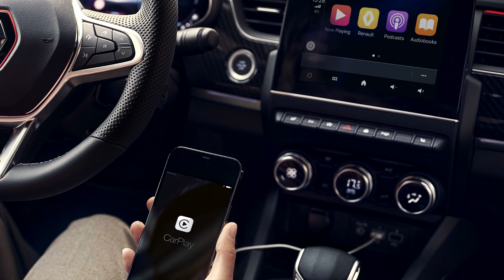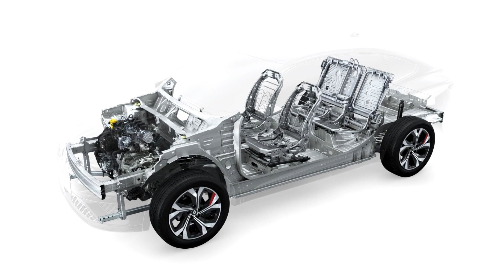New Renault ARKANA (Megane Conquest) E-TECH 2021 - FIRST LOOK & details (HYBRID SUV)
Taking a look at the official Renault photos of the new Renault Arkana E-TECH 2021, a HYBRID SUV. On Croatian market this car will be called MEGANE CONQUEST.

MORE INFO ABOUT THE CAR:

New Renault Arkana shakes up traditional codes with a new offer that goes beyond paradoxes. Racy and spacious, sporty and comfortable, the first SUV coupe from a generalist carmaker displays its 100% hybrid DNA with personality. Filled with emotion, technology and energy efficiency for lower CO2 emissions, it ticks all the boxes, without compromise. New Renault Arkana is a 100% hybrid, even with its exclusively electrified engines, and is now available with the new E-TECH 145 hybrid system. Another new addition to the range of engines is the 1.3 TCe 160 petrol engine with 12 V micro-hybrid.

Launched in Europe last March, New Renault Arkana is now available with its E-TECH 145 hybrid engine, which is more responsible, more fuel-efficient and ensures maximum driving pleasure.
With this "full hybrid" solution equipped with a 1.2 kWh 230 V battery, New Renault Arkana provides all the benefits of electric power without having to plug in.

At the wheel of an SUV coupe that makes no compromises on design, space and technology on board, you will be able to achieve up to 80% of driving time in the city in all-electric mode*, appreciating in particular silence, comfort and responsiveness. Depending on the conditions of use, the possible range in full electric mode is up to 3 km.

Thanks to our revolutionary E-TECH technology, directly derived from Formula 1, and thanks to all the innovations made to the car's aerodynamics - in particular an SCx of 0.72 which is 25% more efficient than that of a traditional SUV - New Renault Arkana E-TECH Hybrid consumes only 4.8 l/100 km** and emits 108 g of CO2/km.

Always uncompromising, New Renault Arkana does not sacrifice habitability for efficiency. Unique in the C-segment, the 4.57m SUV Coupé houses its E-TECH hybrid system on the rear axle. Its compactness allows us to offer the same interior space as the combustion engine versions.

Finally, the sporty RS line version of the New Renault Arkana comes with the e-shifter as standard.

In addition to the E-TECH 145 hybrid engine, Renault Arkana offers a new 1.3 TCe petrol range combined with a 12V micro-hybrid system, synonymous with economy, flexibility and driving pleasure.

After the TCe 140 version available since March, a second, more powerful 12V micro-hybrid petrol range has arrived on Arkana. In this new version, the 1.3-litre engine develops 160 hp and its consumption is only 5.7 l/100km**  for 130g of CO2/km.

The contribution of this 12V micro-hybrid technology is concrete, as it reduces average fuel consumption by up to 8%, while CO2 emissions are down by 8.5%.